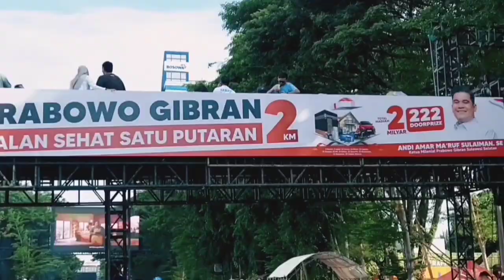Ada Bantuan Langit Sukses Jalan Sehat Prabowo - Gibran di Makassar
Ada Bantuan Langit Sukses Jalan Sehat Prabowo - Gibran di Makassar. Video ini merupakan cuplikan rekaman kegiatan bertajuk 'Jalan Sehat Satu Putaran Prabowo - Gibran 2 Km' pada Sabtu, 25 Nopember 2023 di kota Makassar. Panitia mencatat 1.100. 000 lebih warga yang terdaftar sebagai peserta yang mendapat kupon langsung dan puluhan ribu peserta yang mendaftar secara online. Panitia menyediakan doorprize senilai total Rp2 miliar bagi peserta, di antaranya 2 rumah, 2  mobil, dan 22 hadiah umrah gratis

Catatan: Pengantar Narasi l| Suara oleh @MyChannel Mahaji Noesa @MahajiNoesa